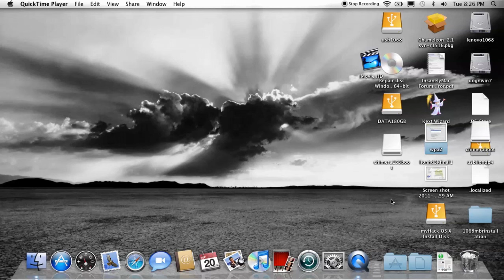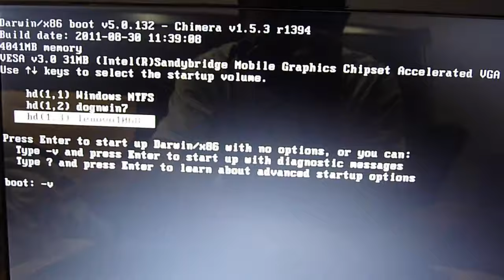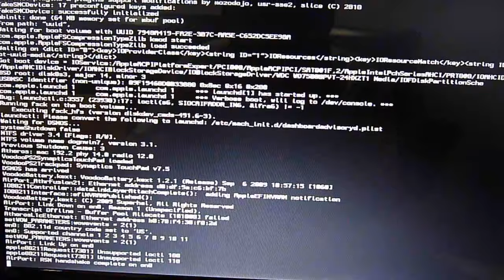create chimera usb boot disk for lion and snow leopard 10.6.8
Create usb flash drive chimera 1.5.3 boot drive